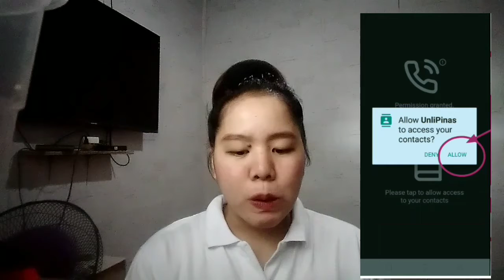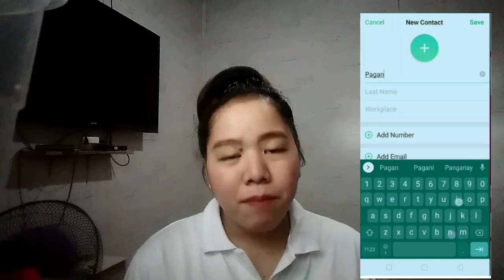UNLIMITED TEXT| LIBRENG LOAD GAMIT LANG APP NATO| WATCH THIS VIDEO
FREE INTERNET| LEGIT APP| 100% WORKING| NO LOAD| NO PROMO| WATCH THIS